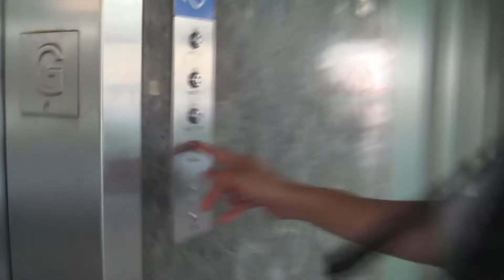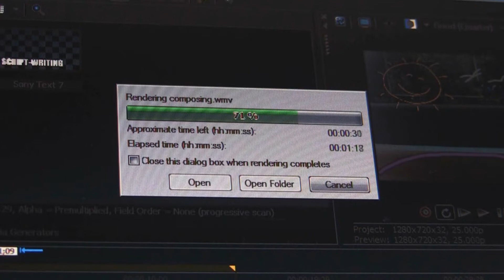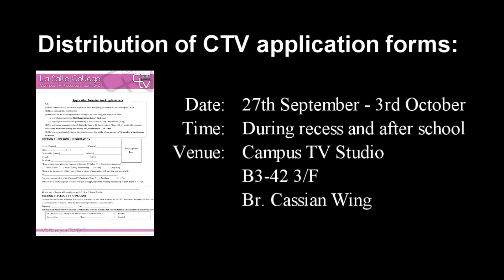CTV Promotion Video 2012-2013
本片段提供中文字幕.

The Campus TV Team presents: CTV Promotion Video 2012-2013
The Campus TV Production Team is now available for enrollment. Interested students please go to the Campus TV studio (B3-42) at the Brother Cassian Wing to take the application form. The deadline for enrollment is 5th October, 2012.